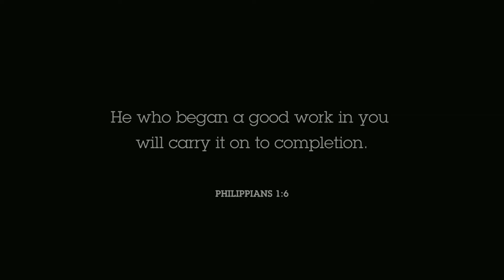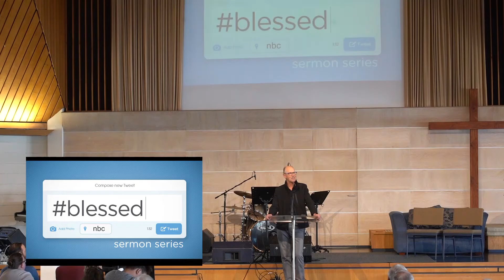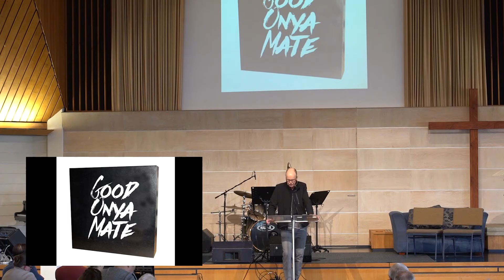NBC@10am Service 28 June 2020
NBC@10 Service 28 June 2020 blessed series - "The Greatest Sermon Ever Preached"